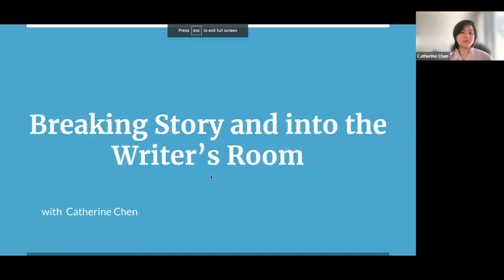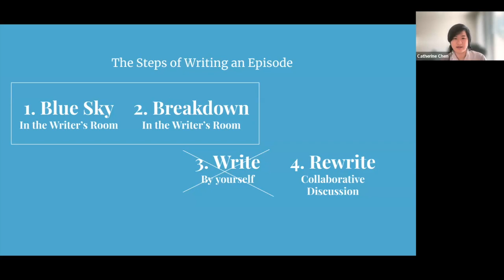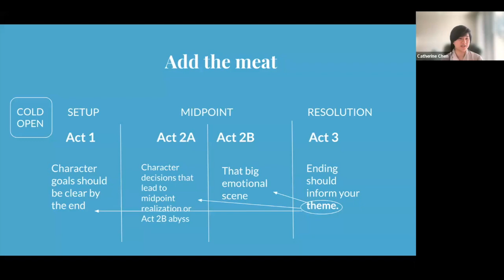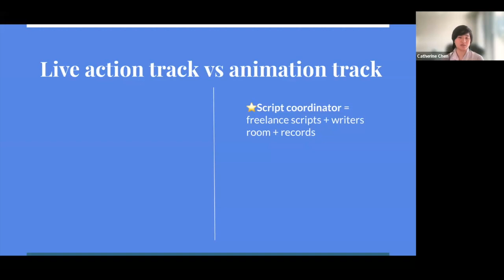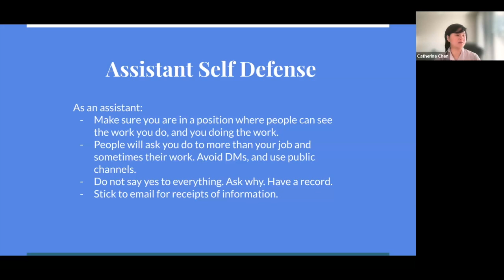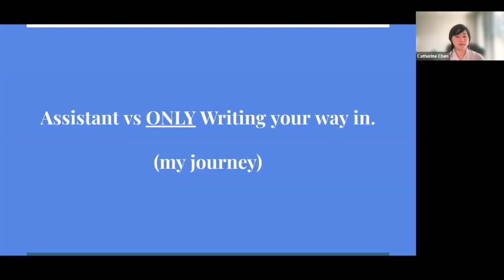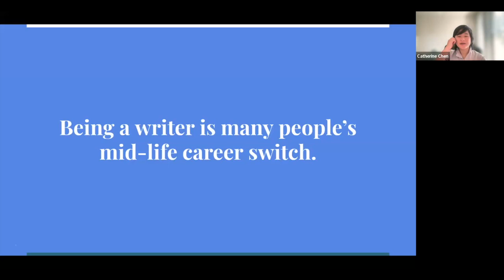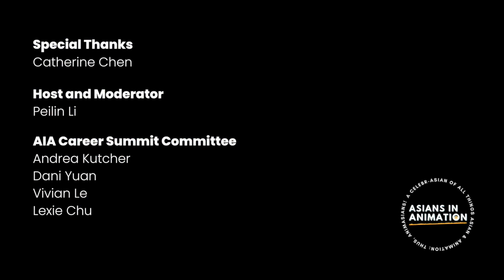Breaking Story and into the Writers Room! with Catherine Chen | Asians in Animation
Everything you need to know about breaking into story and getting in the Writers Room! Join Catherine Chen, a Showrunner's Assistant at Nickelodeon, to discuss the ins and outs of writing for animation, including pitching tips, detailed story structure, addressing notes and feedback, and more!

This talk is highly recommended for new students or early grads who are interested in pursing a career in writing for animation.

ABOUT THE SPEAKER:
Catherine Chen is currently a showrunner’s assistant at Nickelodeon Animation and recently sold an episode premise to the studio. Her short film YUAN YUAN AND THE HOLLOW MONSTER became a Semi-finalist for the Student Academy Awards, was selected by the Center for Asian American Media's film festival and was spotlighted in the New York Times. And once, she even proudly voiced as a barking toy for Paw Patrol.

This talk is presented as part of the 2023 ASIANS IN ANIMATION CAREER SUMMIT. The Annual Asians in Animation Career Summit is a series of workshops, presentations, demos, portfolio reviews, and networking over the month of December. The Summit’s goal is to provide educational experiences not typically found in animation schools and giving the knowledge, mentorship, and tools to attendees to thrive in the industry. The AIA Summit is open to all, free, and completely virtual.​ This year’s edition is from December 2 — December 30. We have 55+ events hosted by industry professionals and AIA leaders all over the globe, spanning more than seven time zones.